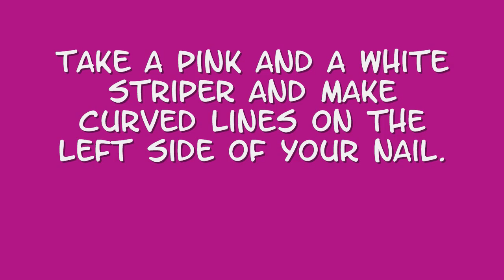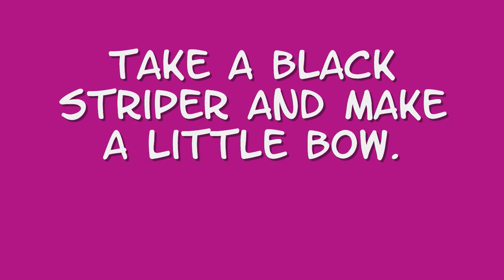Lovely pink&white nails ~ Nail tutorial.